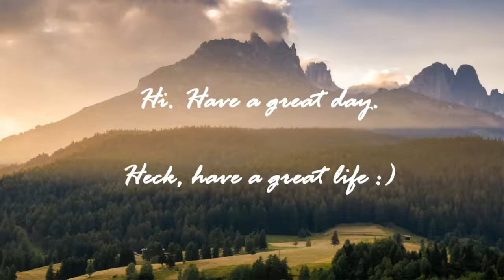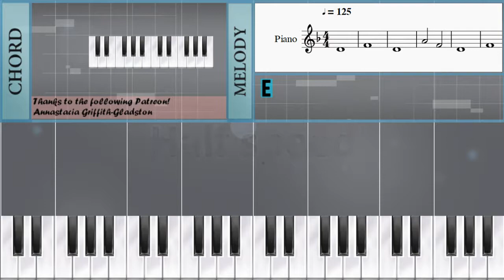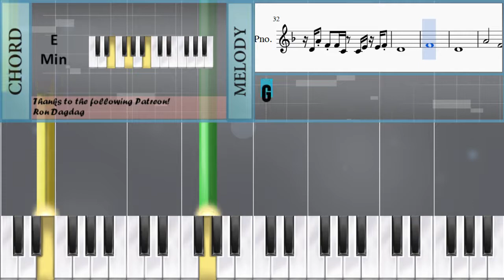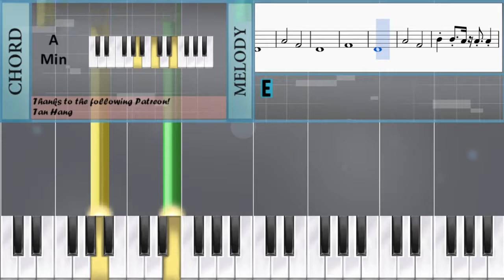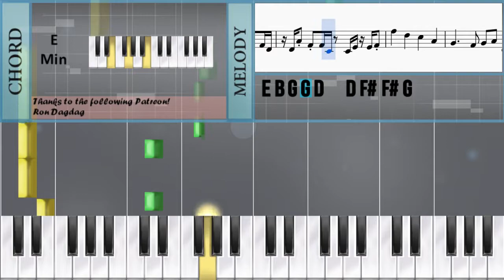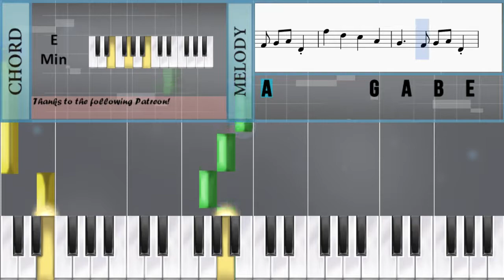How to play Crab Rave by NoiseStorm on Piano (Tutorial)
The easiest way to learn how to play Crab Rave by NoiseStorm on the piano. It's a piano tutorial for Crab Rave by NoiseStorm.

EasyPianoLesson teaches you to play the your favorite instrument, through and simple animation so that you too can learn how to play Crab Rave by NoiseStorm on the piano easily. A piano tutorial with visual animation graphic.

Notes of the tutorial:
D4
F4
D4
A4               F4
D4
F4
D4
A4               F4
A#4     A#4   A4 A4   A4
A4     A4   A#4   A#4 A#4   A4
D4 A#4 G4 G4 D4 D4 A4 F4 F4 D4
D4 A4 F4 F4 C4   C4 E4 E4 F4
D4
F4
D4
A4               F4
D4
F4
D4
A4               F4
F5       D5       C5       A4
G4           F4   G4   A4   D4